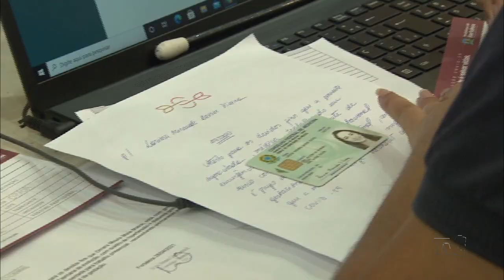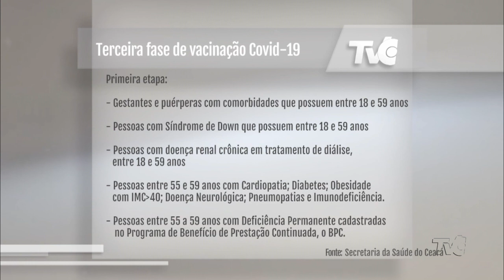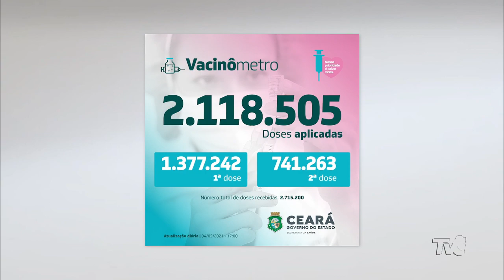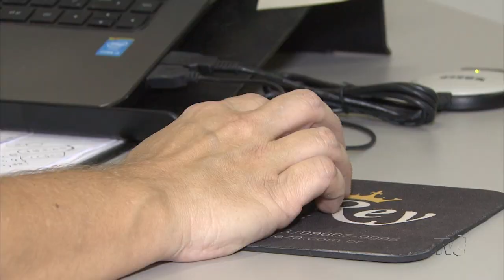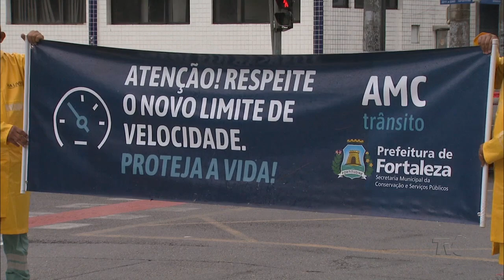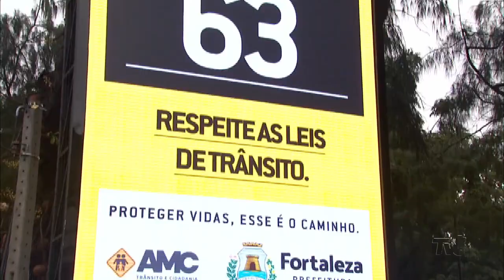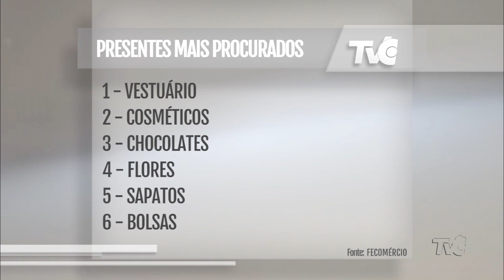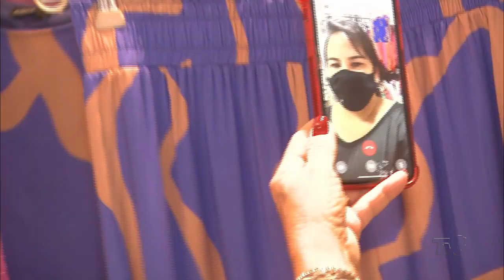JORNAL DA TVC 05/05/2021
JornaldaTVC | Nesta edição (05), saiba quem está incluído na 3ª fase de vacinação que passa a valer em Fortaleza; quais as expectativas dos consumidores para este dia das mães? Estas e outras notícias, agora, no Jornal da TVC.